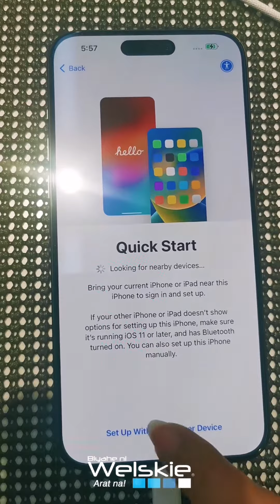Gotcha! Iphone15 Pro Max UNBOXING at Power Mac in SM Butuan City